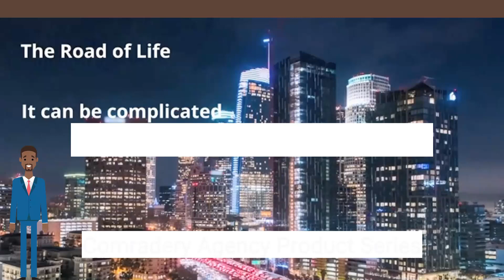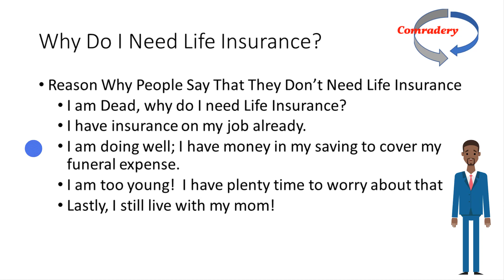Why Do I Need Life Insurance?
Life Insurance is more than for the burial. It allow you protect your family.